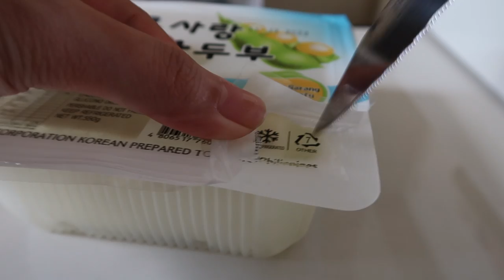What I eat | uni student | food compilation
Sharing home cook recipes, with anyone who stumbles upon my channel :)

Cooking your own food is also relatively cheaper than buying take-out. I'll try to think of more food recipes.